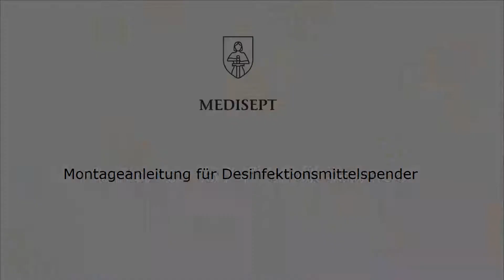Montageanleitung Medisept Ellbogenspender für 500ml Flaschen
Medisept Ellbogenspender für Desinfektion 0,5L
Ellbogenspender für Seife, Gel und Flüssigkeit.

Gehäusematerial: ABS-Kunststoff
Farbe: weiß / creme

Kapazität: 0,5 l

Passend für 0,5L-Flaschen mit Handhygieneflüssigkeiten von Medisept

Lieferumfang:
1x Ellbogenspender
1x Schlüssel zum Öffnen des Gehäuses und Austausch der Flaschen
3x Schrauben und Dübel zur Wandbefestigung

Hinweise:
Desinfektionsmittel und -Flasche sind im Lieferumfang nicht enthalten.
Bei Montage immer auf ausreichende Tragfähigkeit des Untergrundes achten.
Allgemeinde Sicherheitshinweise und Richtlinien zum Umgang mit Desinfektion beachten.
Dieses Produkt ist nicht medizinisch zertifiziert